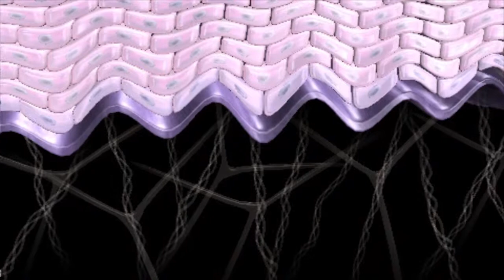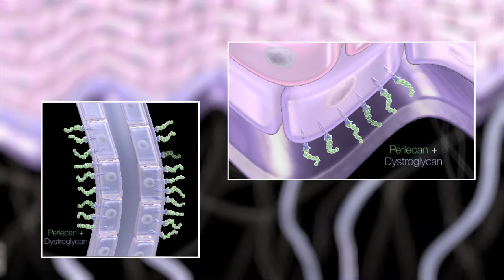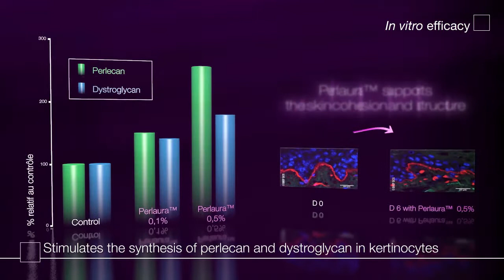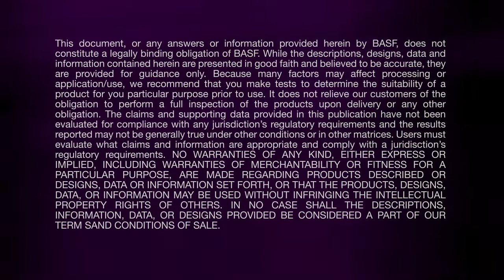maquette Perlaura 001